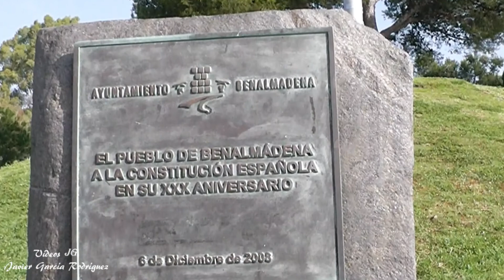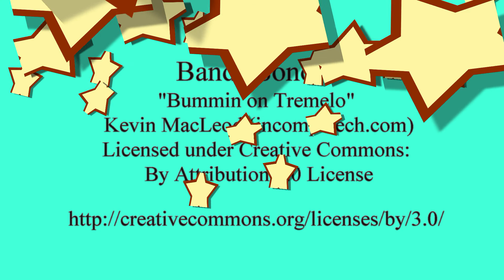Parque La Paloma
Benalmádena.- Parque La Paloma
Más vídeos de Javier García Rodriguez